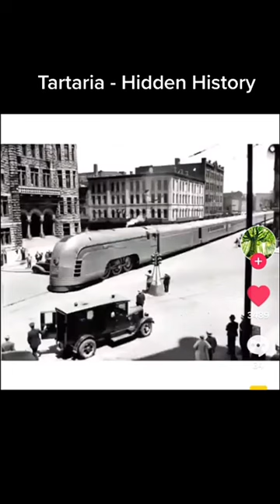Tartarian Empire jessii_777 tiktok